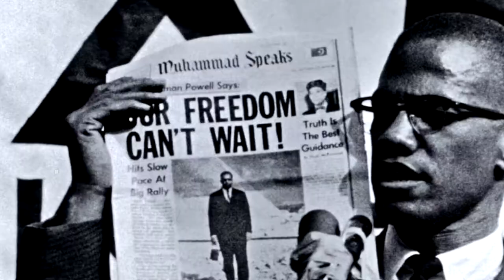Game Changers: Black History Month Edition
This February, we pay tribute to Black cultural visionaries and innovators who inspire us to push ahead at a time of political uncertainty and profound social change. (February 11 - 25, 2018)

Co-presented by A Different Booklist

Trailer by Elise Spracklin